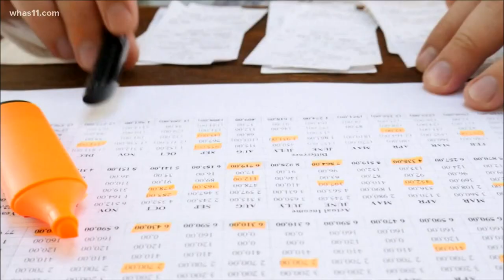Senate Democrats make case for infrastructure plan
Biden, Senate Democrats makes case for infrastructure plan in hopes of getting bill passed.